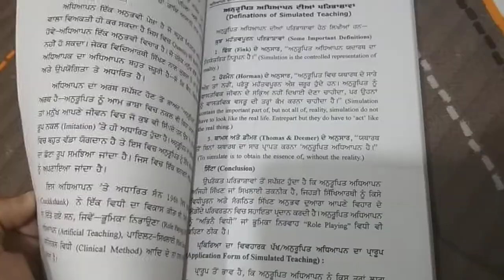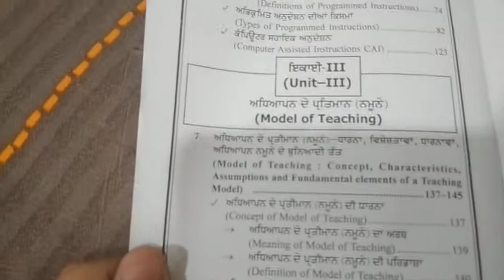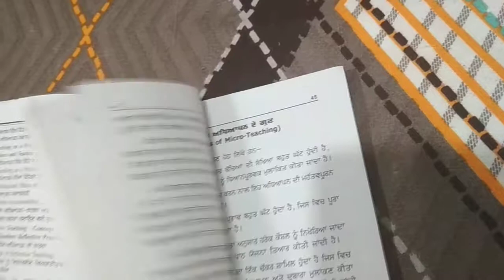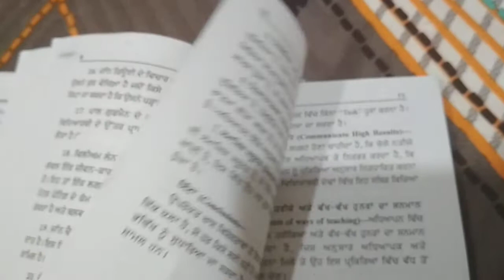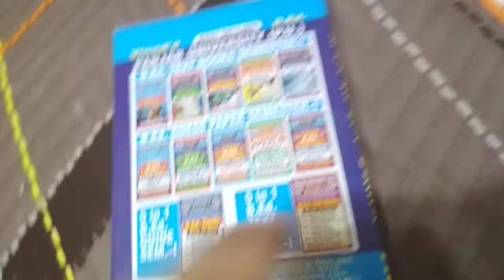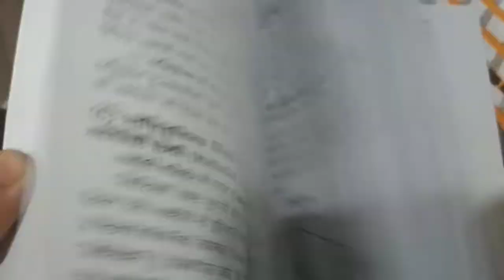Vinod B.Ed Book Review- Techniques of Teaching - Sem1- P. U - Punjabi